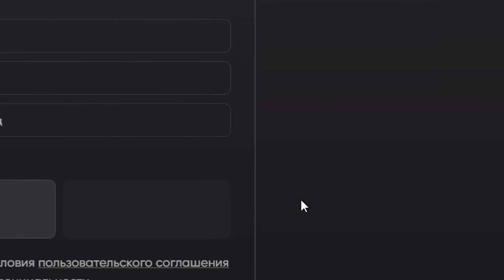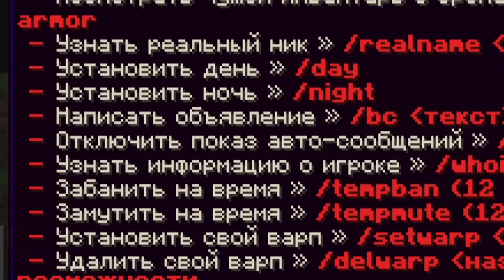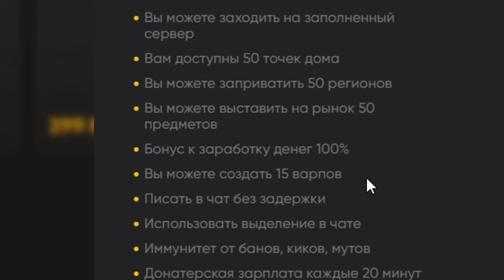АресМайн - Обман? Я Обманываю на ДОНАТ?!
В этом ролике: Я (Fanzy) Решил проверить сервер АресМайн (aresmine) В Майнкрафт (minecraft)! И мы узнаем, обманывает ли этот сервер в майнкрафт игроков или всё же нет! Также мы проверим такой режим как анархия на обман. Получился угар, мем, троллинг игроков!

👑 ССЫЛКИ!

✨ Наберем: 5.000 ❤